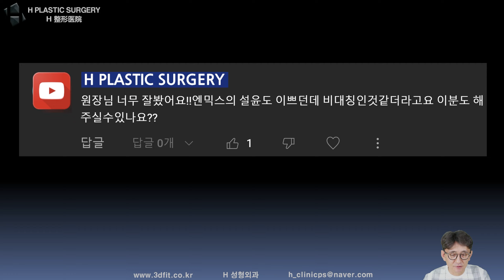엔믹스(NMIXX) 설윤 비대칭인 것 같은데 맞나요?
지난 2023년 3월 23일 유튜브 라이브에서 엔믹스 걸그룹의 설윤도 예쁘던데 비대칭인 것 같더라고요 이분도 안면비대칭에 대해서 설명해 주실 수 있나요?

질문주신 내용에 대해 답변드린 영상입니다.

매주 목요일 밤 11시에 진행됩니다.

1. 중복 질문이 너무 많습니다.

2. 글만으론 추측성 답변을 드릴 수밖에 없습니다.

- 3D CT, X-ray
- 얼굴 사진 (얼굴 부분 모자이크)
- 3D CT 원본 파일(Dicom file)

3. 비방, 욕설, 폄하 등 제 채널의 취지에

4. 본원(에이치 성형외과)에서는

5f, 509, Gangnam-daero, Seocho-gu,
Seoul, Korea (Banpo-dong)